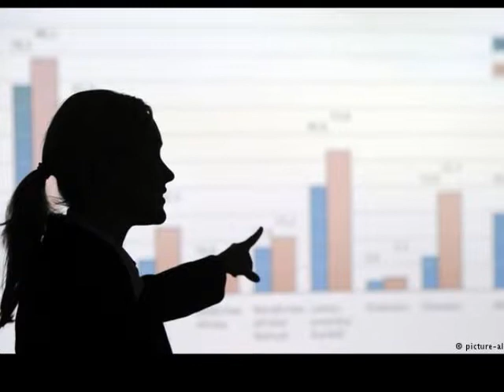Germany agrees law on quotas for woman on company boards a report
Germany's biggest companies have been ordered to ensure that 30% of supervisory board positions are held by women from 2016 under a law agreed late on Tuesday by the governing coalition.

Firms that have not implemented a quota of female directors will have to leave some vacancies unoccupied.

Some leading German business figures have criticised the new legislation.

Similar measures have been introduced in other European countries including Norway, Italy and the Netherlands.

"This law is an important step for equality because it will initiate cultural change in the workplace," Chancellor Angela Merkel, who initially was against the reforms, told parliament on Wednesday."It has been decided and it is coming. We can't afford to do without the skills of women."

Women's Affairs Minister Manuela Schwesig told public radio on Wednesday that she did not expect many positions to go unfilled because of a shortage of female candidates.

"There are enough wthe new rules will affect about 100 listed companies with employee representatives on non-executive supervisory boards. Another 3,500 firms will in future have to publish gender-equality targets.

While quota supporters welcomed Wednesday's developments as groundbreaking, critics including German Industries Federation chief Ulrich Grillo said that a quota system was counter-productive.